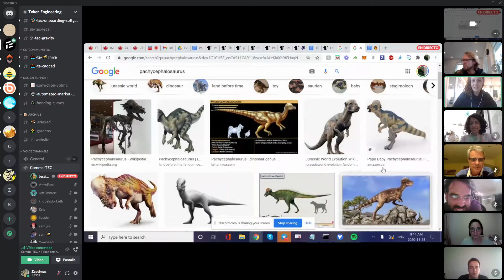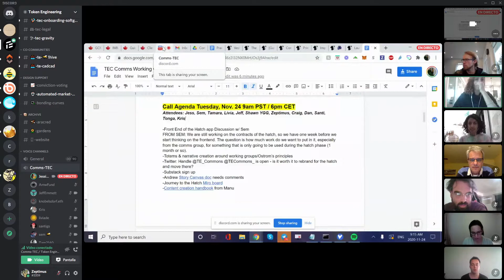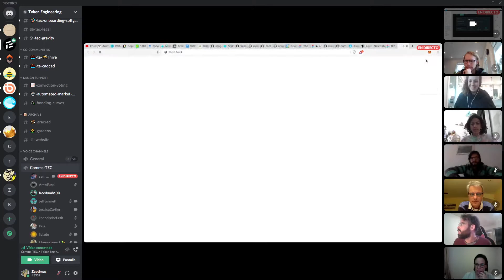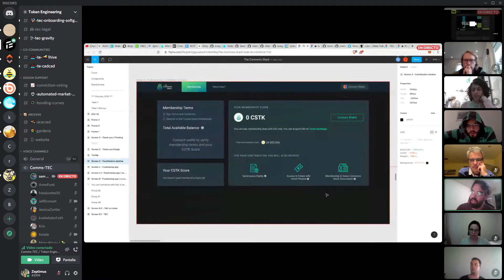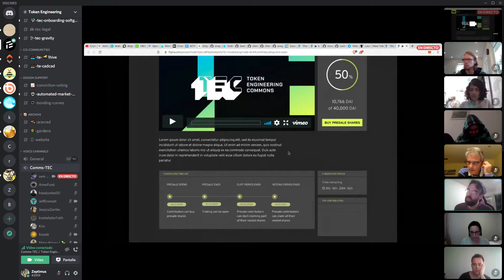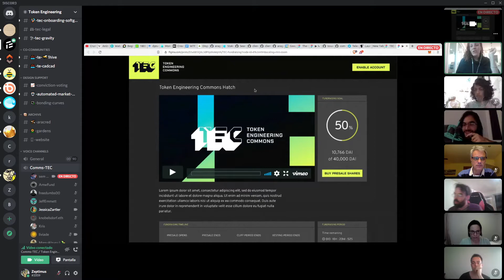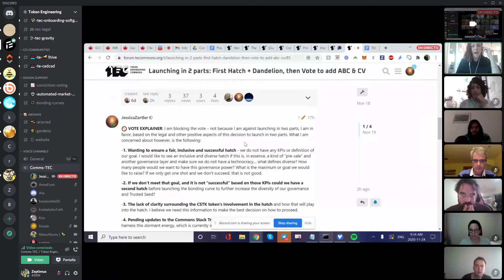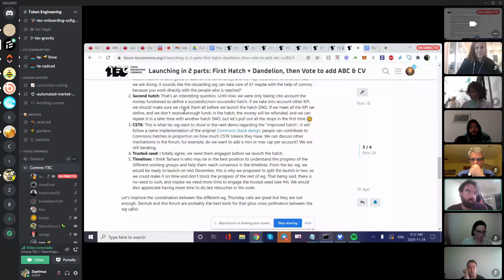W6 Comms WG: Front end of the hatch and importance of forum discussions and participations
Question of the week: How are you feeling and what’s your favourite dinosaur?

Timecodes

00:00 - Questions of the week
10:12  - Front end of the hatch and what that should look like
15:19 - Front end demo for entering the hatch
29:34 - The vote to do a two part hatch
44:55 - The importance of forum discussions and participations
Label ‘Hatch Critical’ Issues
51:54 - Last minute summary by Jess